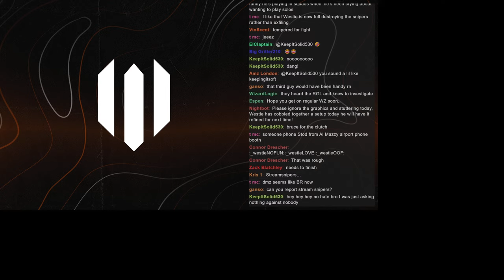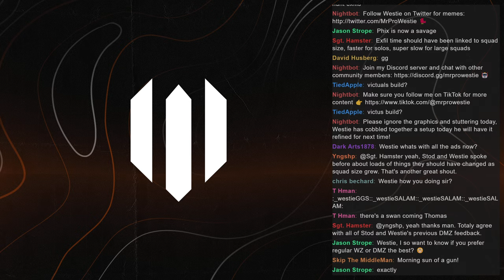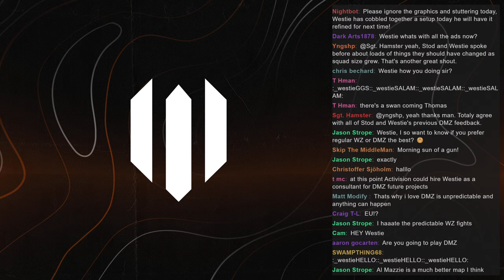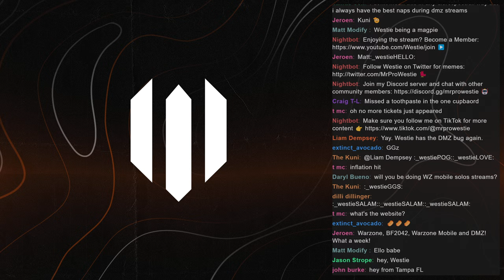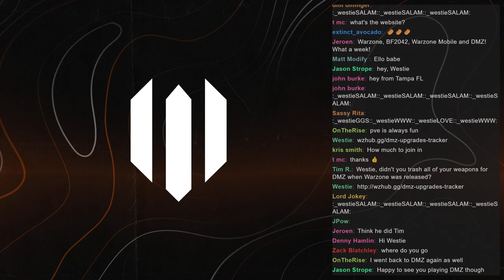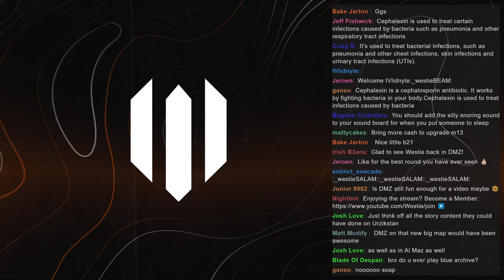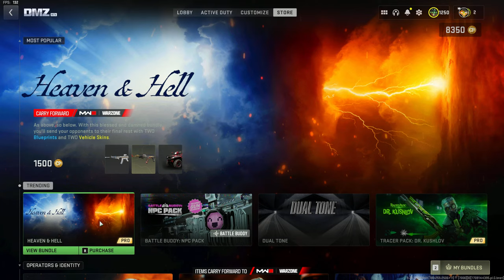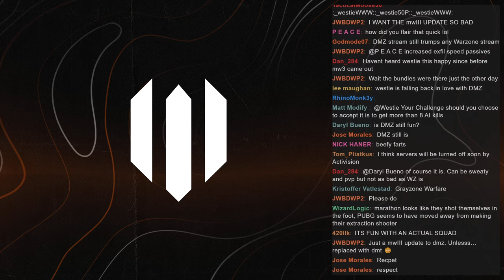I PROMISE you that DMZ is STILL fun.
What has become of DMZ? Today we're playing with @Phixate, patrolling Al Mazrah, completing contracts and eradicating the exclusion zone of PvPers!